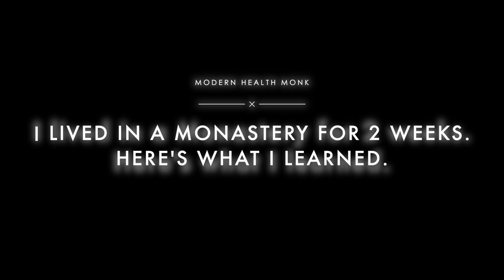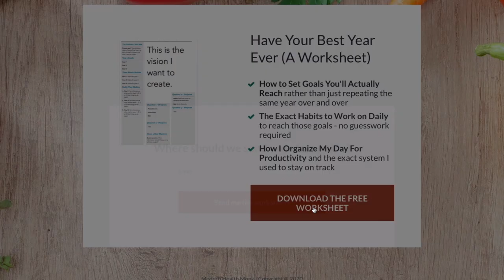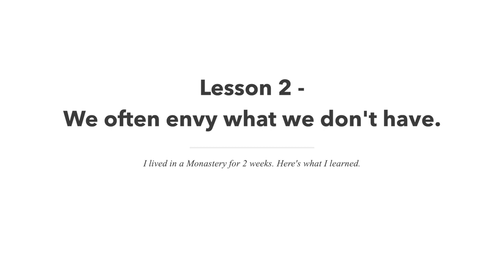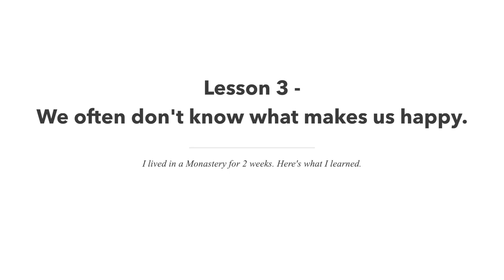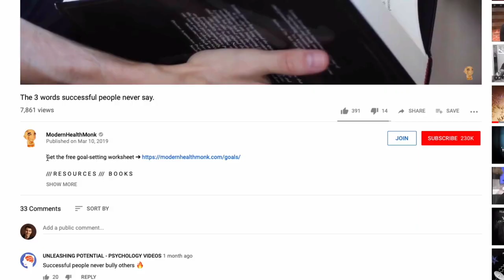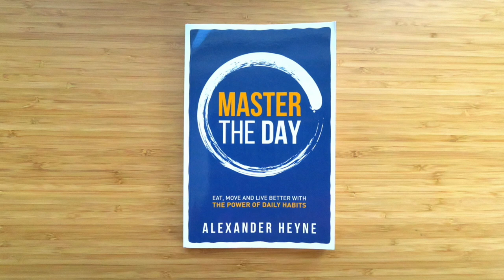I lived in a monastery for 2 weeks. Here's what I learned.